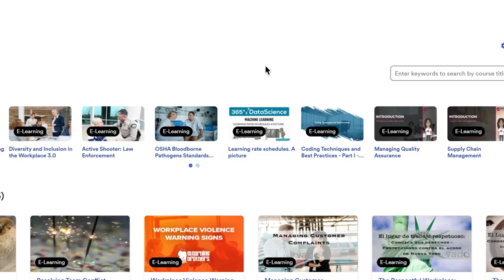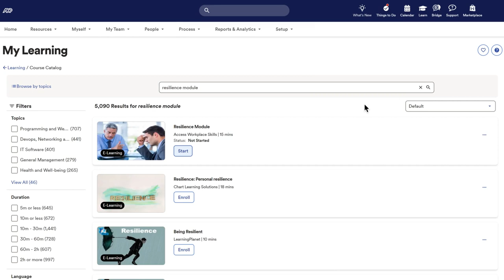ADP Workforce Now Essential Learning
ADP Workforce Now Essential Learning helps you improve training and development for your employee’s long-term success. Develop and upskill your workforce with access to thousands of additional training courses spanning a variety of topics across industries. to learn more about how ADP Workforce Now Essential Learning can help improve your organization’s training and development for long-term success.